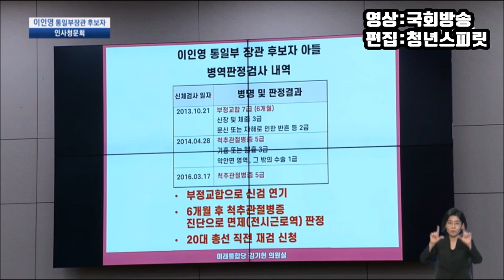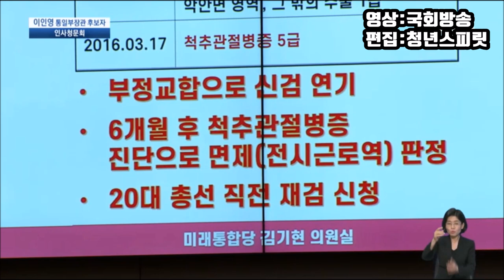이인영 아들 제대로 털어버리넼ㅋㅋㅋㅋ